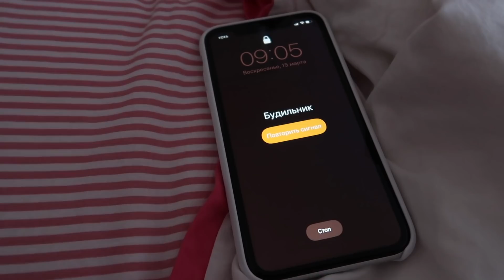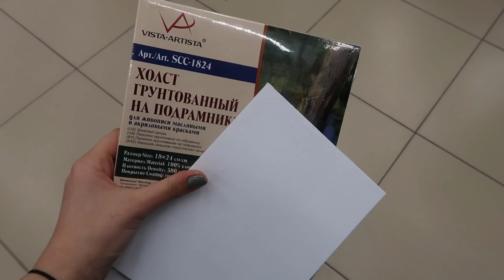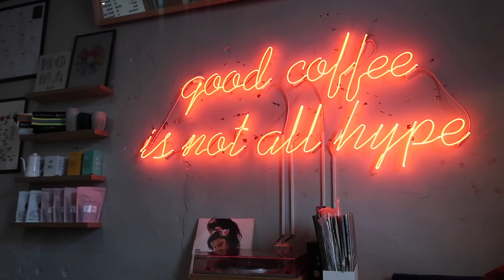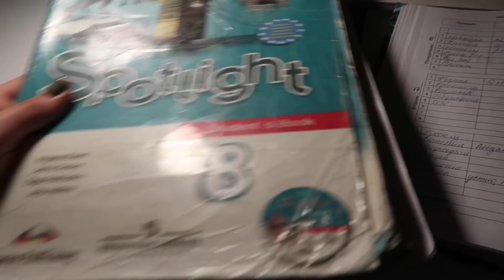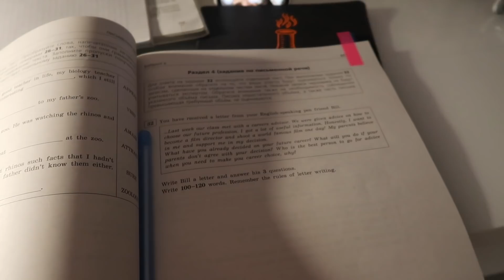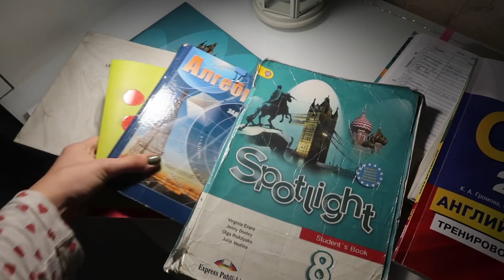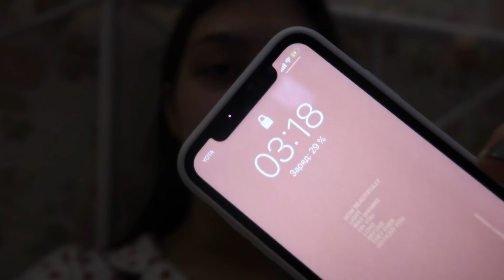VLOG// Повседневная жизнь 10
привет!

давай знакомиться:)

меня зовут Алина
мне 15
живу в Новосибирске
снимаю на Canon G7X Mark II
монтирую в Final Cut Pro X

volkovalinoka
volkovaa_life

люблю!!!